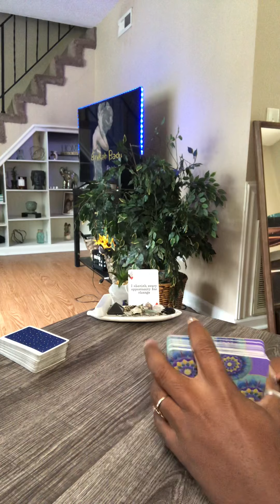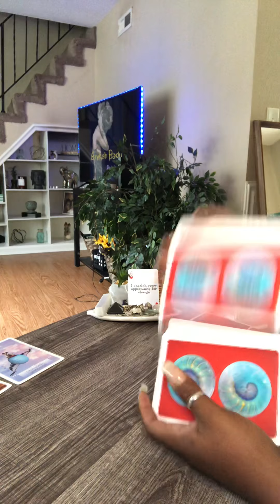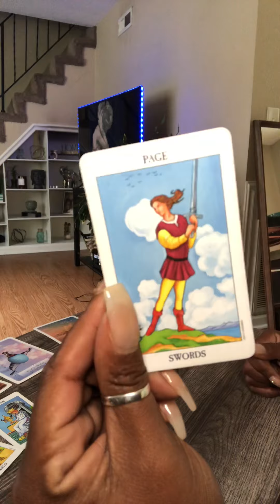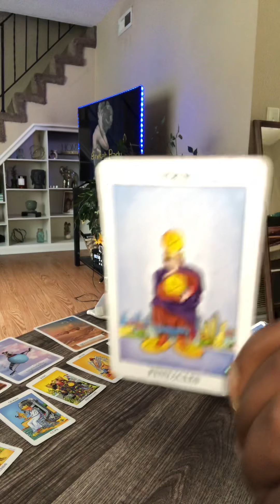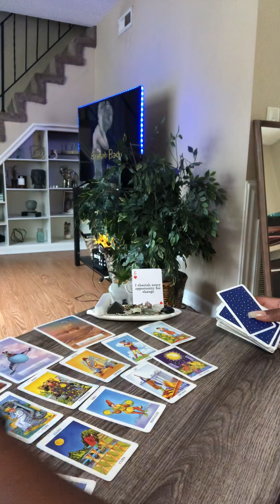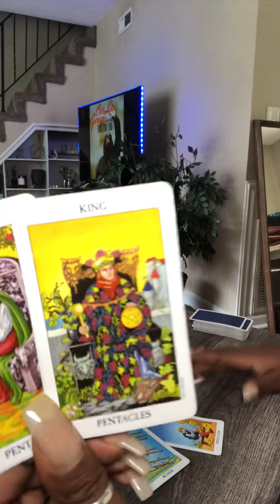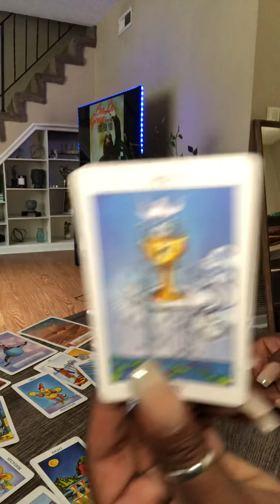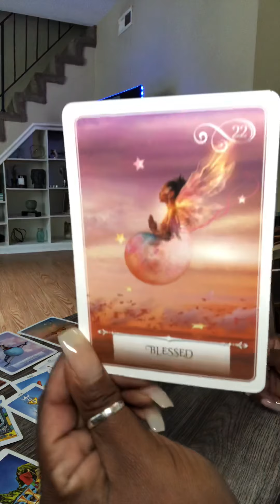💦CANCER SCORPIO PISCES You’ve grown so much spirit is gonna bless you. Love is in the air ❤️❤️❤️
also check out the White Sage+Palo Santo bundles to protect your energy field

If you want a manifestation candle check out our fellow subscriber!

You have been through so much and grown through a lot so spirit is blessing you with endless love and happiness.